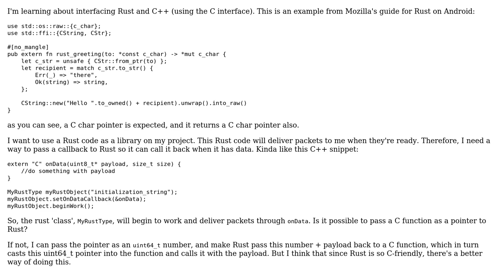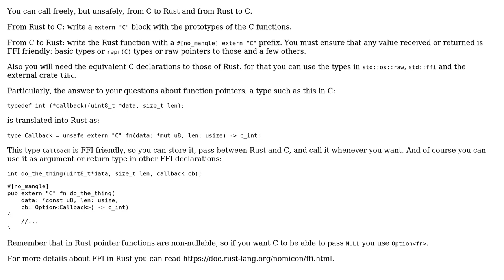Is it possible to receive a pointer to C function in Rust and call it back?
With thanks & praise to God, and with thanks to the many people who have made this project possible! | Content (except music & images) licensed under CC BY-SA | Music | Images & others | With thanks to user rodrigo user Guerlando OCs and the Stack Exchange Network Trademarks are property of their respective owners. You are responsible for your own actions.